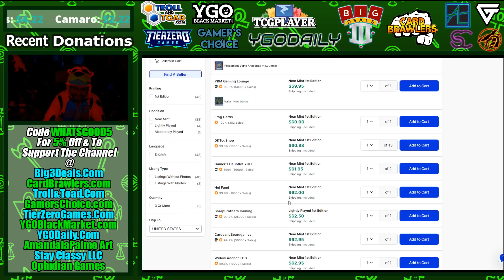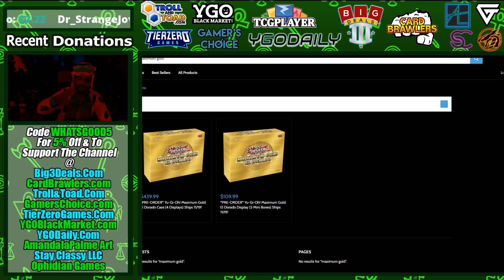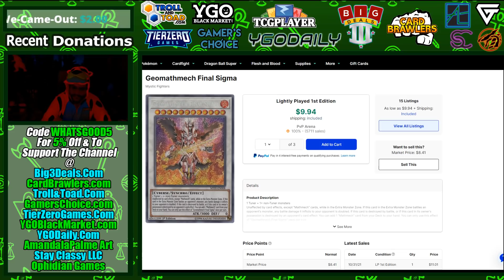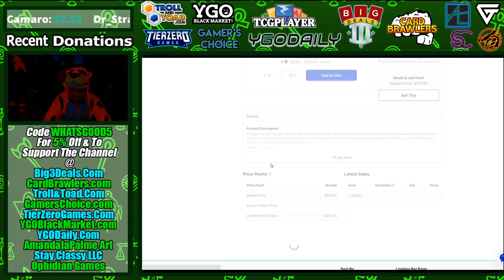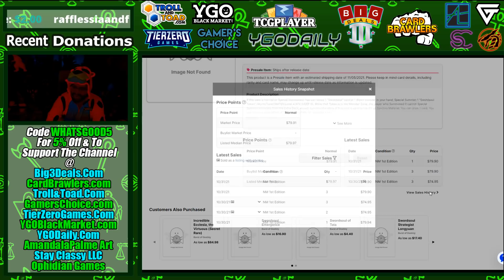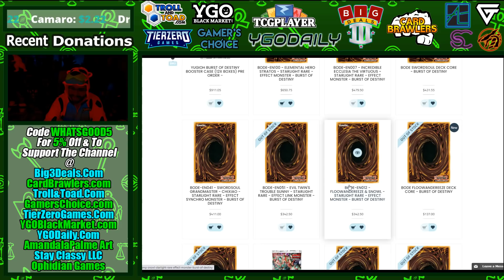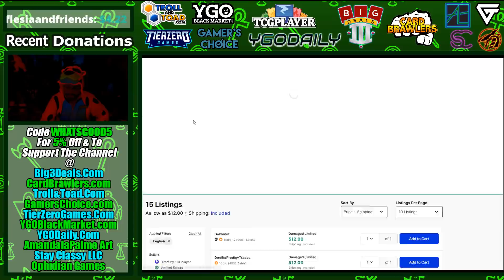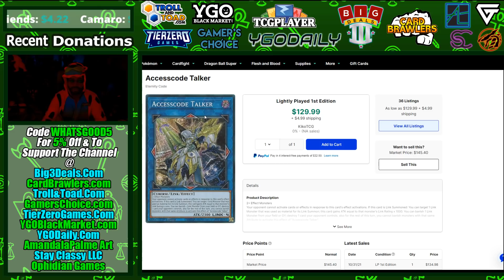Gold Rumors Sink Prices!? Cards I'd Buy NOW! House of Champs Yu-Gi-Oh Market Watch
► To support me on TCG Player, just click here when you start shopping!